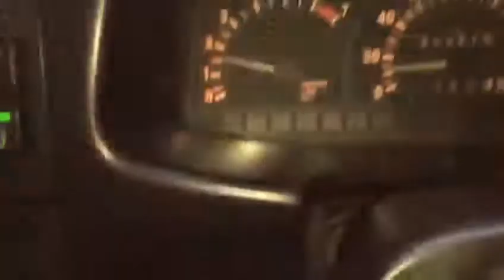Isuzu dmax vs Opel frontera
Osmaniye Ayyildiz OffRoad Zorkun gürdük yolu OffRoad